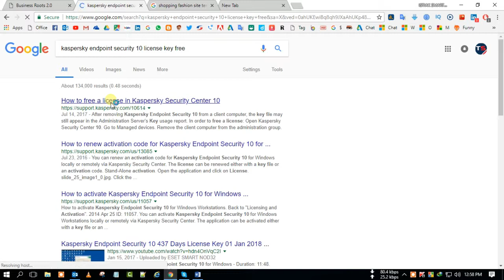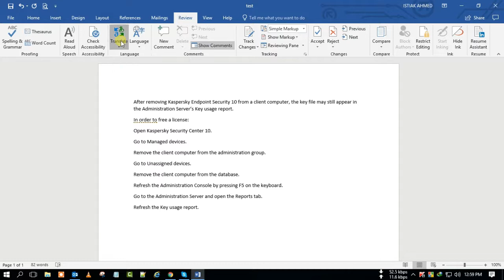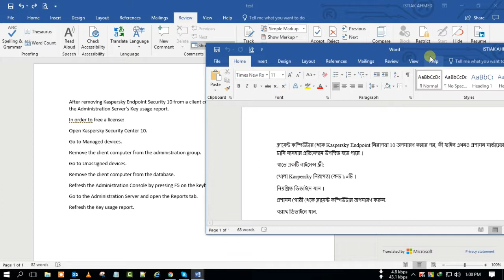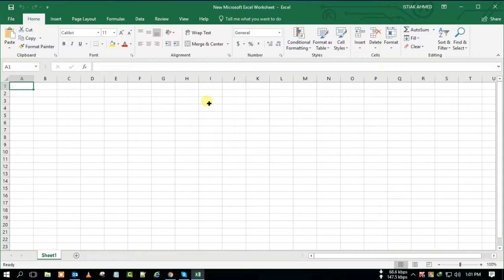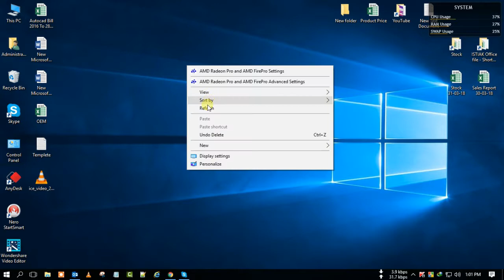Office 365 Update | New Feature | Language Translator | Update Office 365 Now